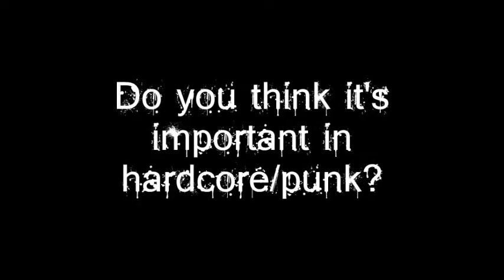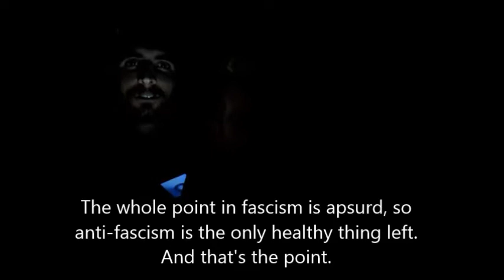eaglehaslanded - antifa inrerview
After the gig in Sombor